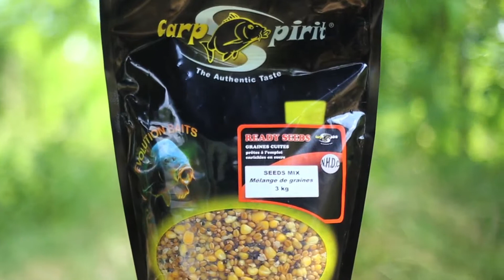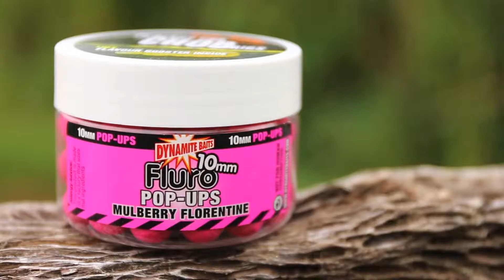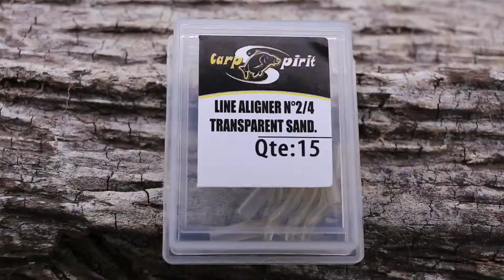Pescuitul la ten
Pescuitul la ten salveaza monotonia lunilor de vara, cand lacurile sunt toropite de canicula, iar crapii intra in apatie. Tenii mari sunt trofee spectaculoase, iar drilul de la mica distante cu torpile de peste un metru lungime e o experienta de tinut minte. Vlad Pavlovici face o incursiune in micro-delta lacului Tancabesti in cautarea tenilor care depasesc 20kg.